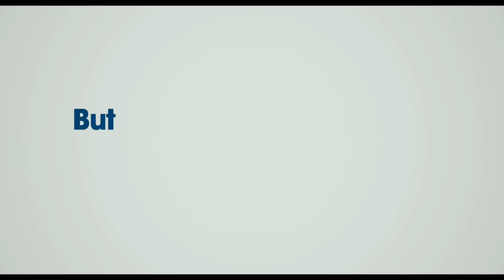Check out Sandler and Aniston in Just Go With It. In theaters 2/11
See JUST GO WITH IT - In theaters 2/11